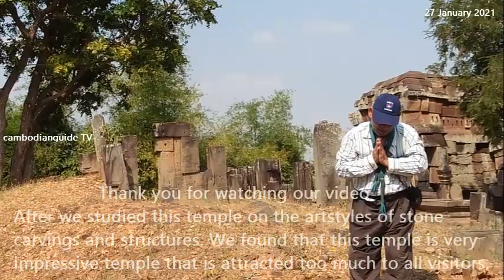Pram temple at Preah Net Preah In Banteay Meanchey province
Today, my friends and I go to study and look for the location of the 11th century Hindu temple, Pram temple in Preah Net Preah district, Banteay Meanchey province about 70 kilometers from Angkor Wat temple to the west. We are happy to show you for our ancient temple that it left behind since 11th century.
Temple was built on the manmade hill about 50 meters width and 100 meters long and surrounding the temple complex that is enclosed by the moat and ramparts.
Pram temple which means 5 towers of the temple but the temple had only 3 towers including 2 libraries. Local people saw the 5 towers and then they called 5 temples. The original name of this temple, we do not know yet.
Let us walk around the temple site with me.
Southern library:
This is one of the 2 libraries that was built in front of the temple. This library was built from the dark red sandstone to keep other documents in the past.
Northern library
It is one of the 2 libraries in 11th century Pram temple and it opened to the west and east. It is the different libraries in other temples.
Dark red sandstone Yoni pedestal remained in front of the temple and the dark red sandstone pedestal stored the Sacred Bull Nandi nearby each other.
These are three brick towers which remained only the scattering bricks with the dark red sandstone pillars and frame but the two Libraries were built from dark red sandstone, still standing and good condition as seen in the video.
Location of temple is between Pongro and Char Leu villages at Preah Net Preah district in Banteay Meanchey province.
After we studied this temple on the artstyles of stone carvings and structures. We found that this temple is very impressive temple that is attracted too much to all visitors.